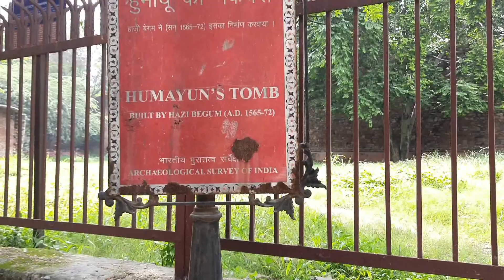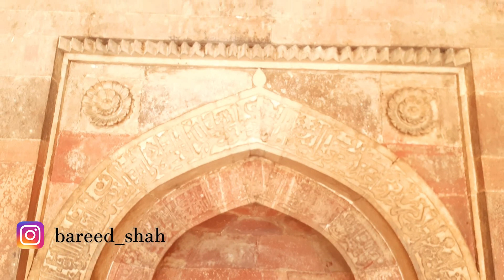Exploring Delhi - Isa Khan Tomb | Humayun's Tomb Complex | Bangalore to Ladakh Solo | Ep-06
The tomb of the noble Isa Khan Niazi is located in the Humayun's Tomb complex in Delhi, India. The mausoleum, octagonal in shape and built mainly of red sandstone, was built in 1547–1548 during the reign of Sher Shah Suri. The mosque of Isa Khan is located west of the mausoleum, which along with other buildings form the UNESCO World Heritage Site of Humayun's tomb complex.
The mausoleum houses the tomb of Isa Khan Niazi, who was a noble at the courts of Sher Shah Suri and Islam Shah Suri. It is situated south of the Bu Halima's garden in the Humayun's Tomb complex. An inscription at the tomb mentions that it was built in c. 1547–1548.[1] It also says the tomb is an "asylum of paradise" built during the reign of Sher Shah. The mosque, located west of the mausoleum, was built in c. 1547. Comprehensive restoration work was done through the Aga Khan Trust for Culture (AKTC), in collaboration with Archaeological Survey of India (ASI) in 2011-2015.

Ladakh Series Episodes: Every Friday 7 PM and Sunday 11 AM

Please stay tuned on this channel for some adventurous and thrilling travel experiences, you can support and encourage me in my journey by hitting the LIKE button and sharing the video.

You can also support me in making my journey self sufficient by contributing on the following